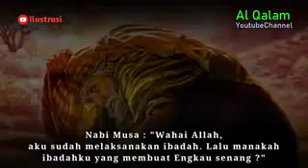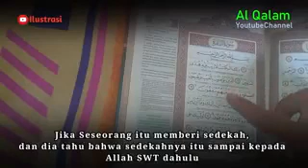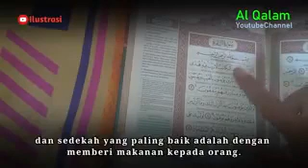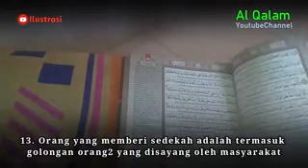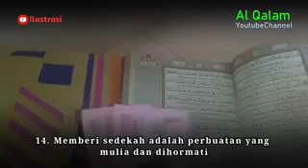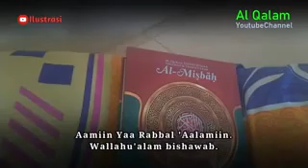Sholat, zikir, tanpa sedekah allah belum tentu senang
Ibadah